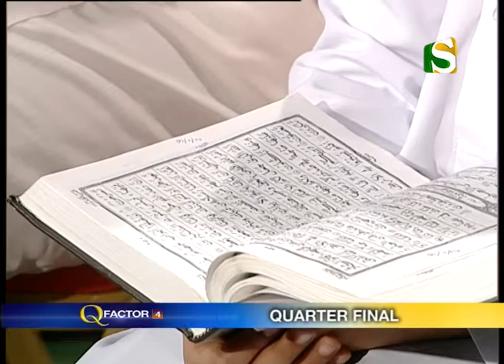Q FACTOR 4 (Episode 3) (Part 1/3)